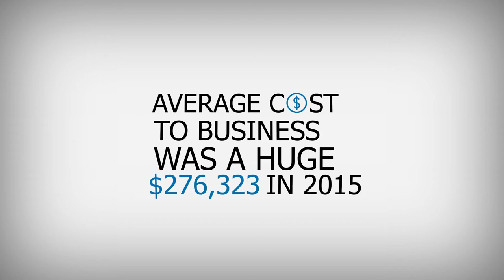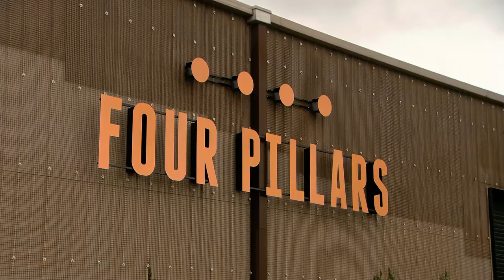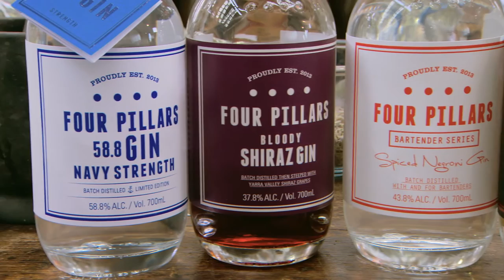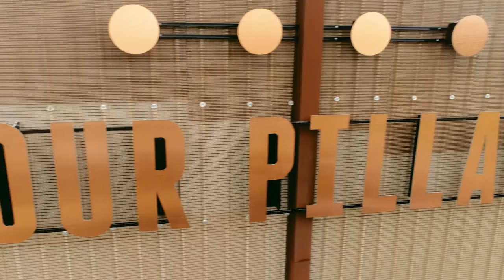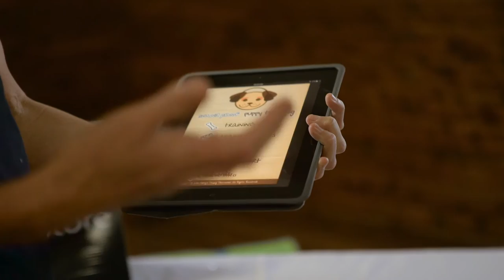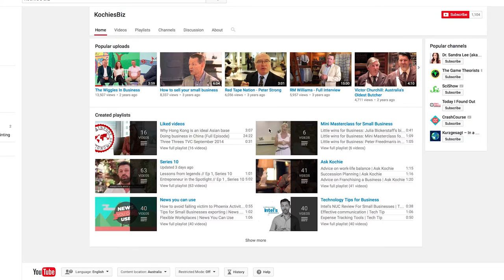Episode 12, Series 10 of Kochie's Business Builders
In this episode of Kochie's Business Builders find out to position a brand to emotionally connect with customers. Get the story behind Four Pillars Gin and get tips from the celebrity chef Matt Moran on staying innovative in the food industry.